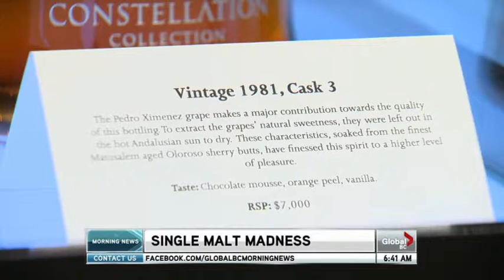BIV - BIV on Global BC - 04-01-13 - Vancouver hub of whisky economy